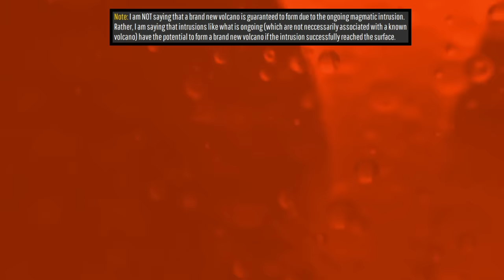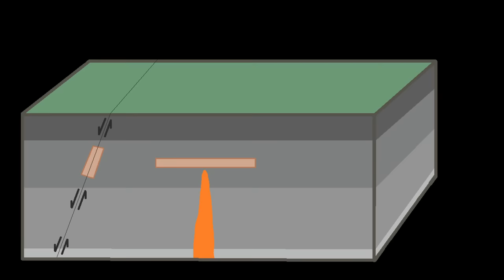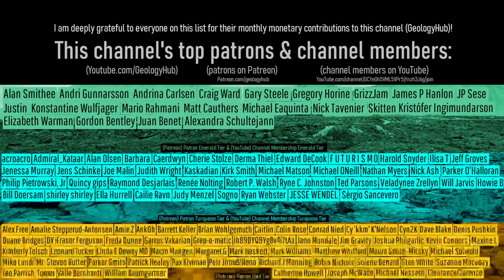A Long Dormant Volcano is Awakening; Fresh Magma Detected Underneath Kendeng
A volcano which has not erupted in 100,000 years appears to be the site of an ongoing intrusion of magma. This intrusion has resulted in two notably damaging earthquakes which effected approximately 200 homes, even causing some walls to collapse. So, why exactly is magma intruding underneath a volcano that for all intents and purposes should be extinct? This video will answer the aforementioned question and attempt to analyze the severity of the ongoing situation.

Approximate coordinates for the center of the magmatic intrusion: 6°45'36.14"S, 106°31'38.98"E

Thumbnail Photo Credit: U.S. Geological Survey, Hawaiian Volcano Observatory, Public Domain, This image was overlaid with text, then was overlaid with GeologyHub made graphics (the image border & the GeologyHub logo).

Note: This video's thumbnail image displays what the magmatic intrusion underneath Indonesia's Kedeng volcano at 5 to 9 kilometers depth might look like. Kedeng is not erupting as of December 15th of 2023. This video's thumbnail image text and video title assumes that the Kedeng volcano is showing signs of life after a long dormancy. However, this volcano could still be extinct and instead a regional intrusion of magma merely used the underground plumbing of this volcano as a path of least resistance upwards.

Sources/Citations:
[1] PVMBG (Indonesia) (Pusat Vulkanologi dan Mitigasi Bencana Geologi)
[2] BMKG (Indonesia) (Badan Meteorologi, Klimatologi, dan Geofisika)